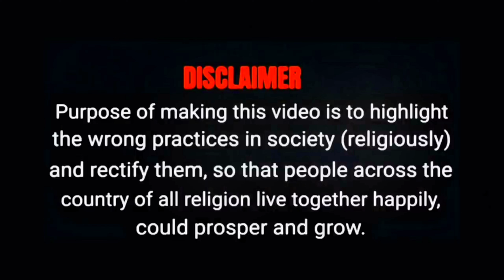Sushant Singh Rajput के बाद लगा सबको दर || Salman Khan को है Lawrence Bishnoi का इतना डर